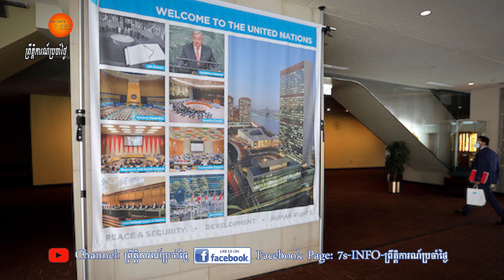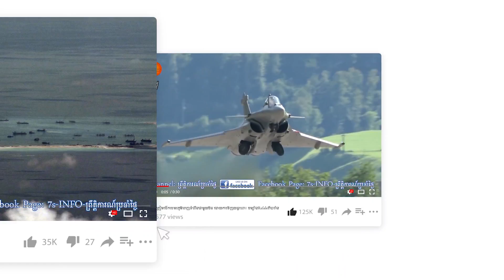វេណេហ្សូអេឡា និង អ៊ីរ៉ង់រងទណ្ឌកម្មរួមគ្នាពីសហរដ្ឋអាមេរិក មួយកម្រិតទៀតហើយ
អាមេរិកបានហៅរបបដឹកនាំមួយនៅអាមេរិកឡាទីន ក្រោមការ ដឹកនាំ របស់ បុរសខ្លាំងវេណេហ្សូអេឡា និង មួយនៅមជ្ឈឹមបូព៌ា ក្រោមការ ដឹកនាំរបស់មេដឹក នាំកំពូល អាយ៉ាតូឡាស អាលីខេមម៉ានៃថា ជា របបដឹកនាំផ្ដាច់ការ។ របបដឹកនាំ ទាំងពីរនេះបានភ្លក្សរសជាតិ ២ឆ្នាំ នៃការដាក់សម្ពាធអតិបរិមារបស់អាមេរិកហើយ និងជាលទ្ធផល លំបាកដូចគ្នាធ្វើអោយពួកគេស្គាល់គ្នាបង្កើនទំនាក់ទំនងជួយគ្នាទៅវិញទៅមកតែត្រូវអាមេរិកចោទថាជាការសេពគប់ដែលមិនត្រឹមត្រូវត្រូវដាក់សម្ពាធថែមឡើង៕